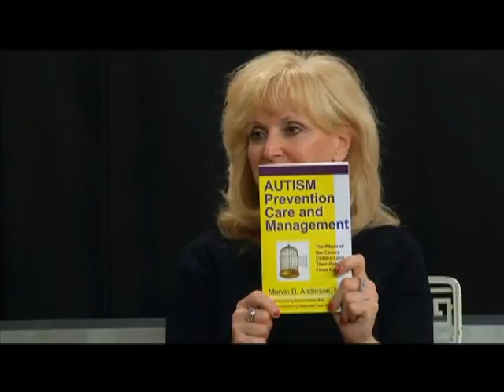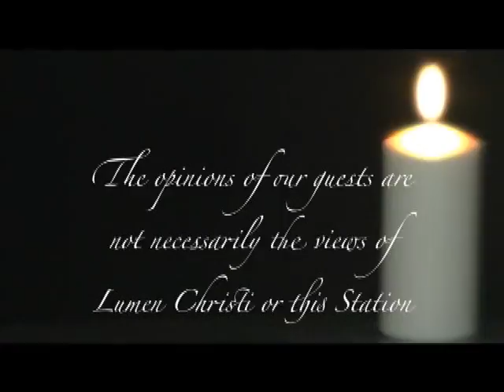Lumen Christi TV Show 1338 Holistic Cure Autism Guest Dr. Marv Anderson Part 3